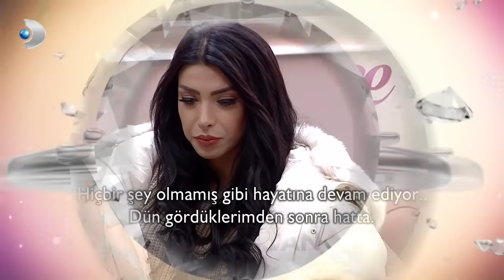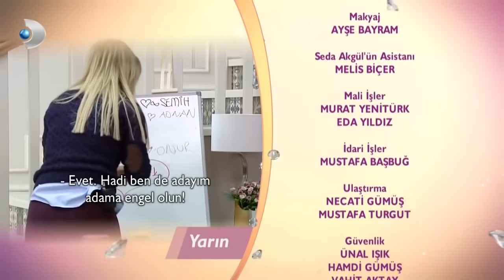Kısmetse Olur 15. Hafta 303. Bölüm - Full Bölüm